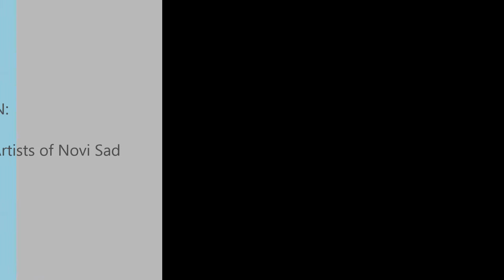Uglješa Colić painting 2018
Production: Association of Independent Artists of Novi Sad